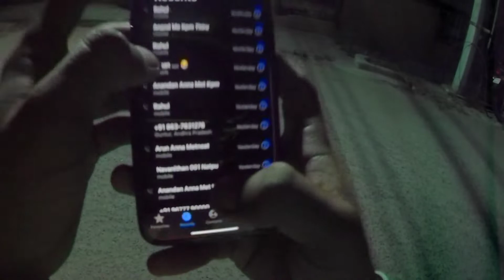kerala episode -1😓heavy rain i got wet in the rain 🥺|•shera